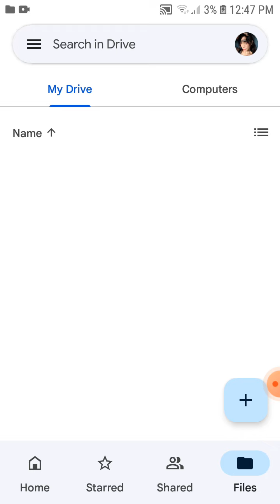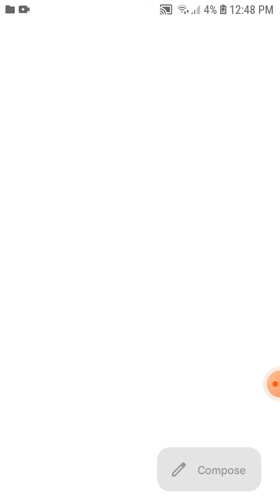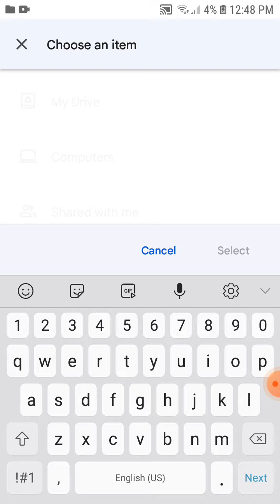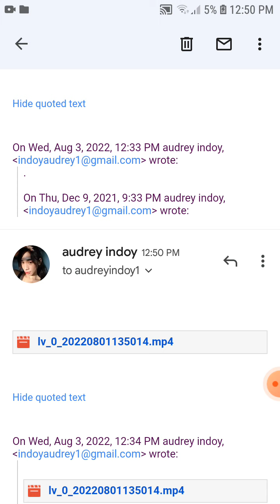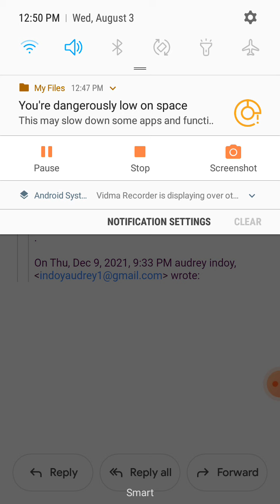HOW TO SEND LARGE VIDEO TO GMAIL! (PROBLEM FIX) Step by Step | AUDREY INDOY.